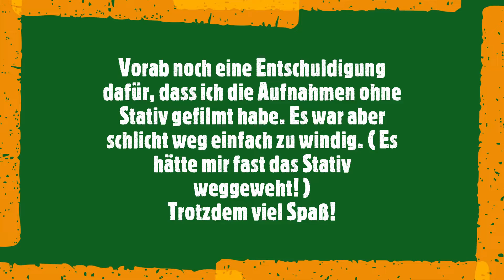Trainspotting in Augsburg HBF++ SVT 137 856 a!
-Servus Leute! Da bin ich wieder! Und nun mal ganz ehrlich, Hand aufs Herz. Jeder liebt es, wenn irgendwas seltenes, altes und besonderes vorbei kommt. Mir geht es genau so, wobei ich ja eh den alten Kram sehr mag. Auf jeden Fall, hatte ich die Ehre, zusammen mit meinem Freund ( Auf Instagram @eisenbahner_augsburg ) die Durchfahrt des letzten rollfähigen SVT Baureihe 137 zu filmen. Da er nicht aus eigener Kraft fahren konnte, zog ihn eine Railadventure-111er. Zu dieser Aufnahme kommen noch ein paar weitere Aufnahmen mit interessante Lokomotiven oder ungewöhnlichen Zugkonstellationen vor. Leider konnte ich bei den Aufnahmen nicht das Stativ nutzen, da es mir der starke Wind unmöglich machte es aufzustellen, da es sehr leicht ist.

Skype Server
Da können wir uns austauschen: